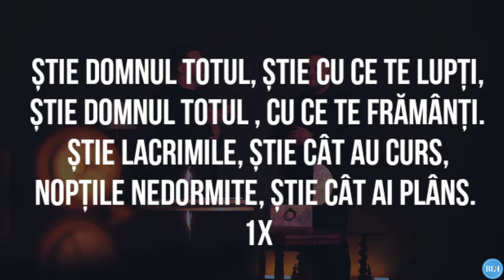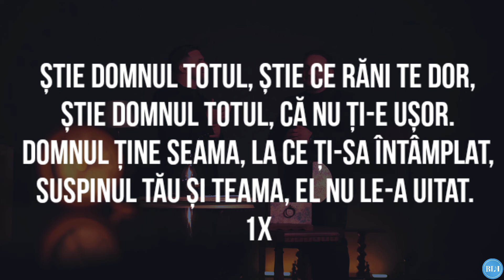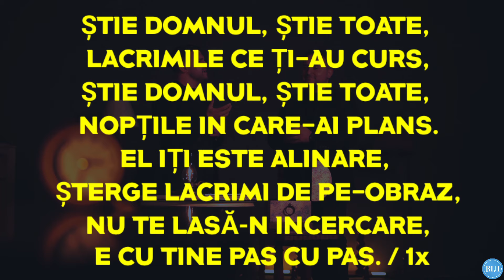Negativ - STIE DOMNUL TOTUL ( Original Biji )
Muzica : Biji
Text : Biji/Sammy Paraipan

Abonati-va pentru mai multe Cantari si Negative